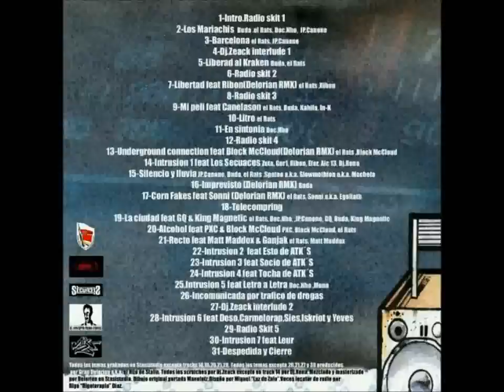DeLaRue Squad - Libertad (feat Ribon) Delorian Remix - DLR Radio Mixtape (2012)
#7 - Libertad (El Rats/Ribon) (Scratch: Dj Zeack // Prod: Delorian)